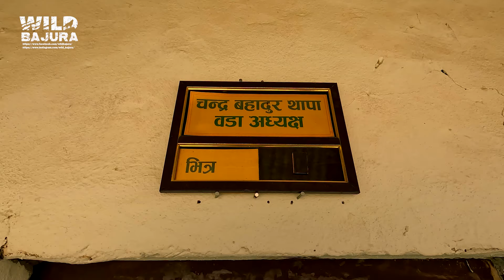Badimalika Municipality || Ward 8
We welcome you to Ward Number 08 of Badi Malika Municipality in Bajura District. This place is known for embracing peace and civilization through its traditions. Its natural beauty is enchanting, and the rich cultural heritage of its residents enhances its uniqueness. Here are some significant places in Ward Number 08 of Badi Malika Municipality:

1. **Badi Malika Temple**: This temple is revered as a symbol of spiritual devotion and cultural heritage. It houses the deity Jagat Janani Mata Malika. The temple is located on a mountain, and its flag once fluttered on the crest of Tirkhula Jhad.

2. **Mountainous Environment**: Covering an area of 40.5 square kilometers, Ward Number 08 features scenic meadows adorned with lush greenery, making it a prominent tourist destination.

3. **Cultural Diversity**: The ward predominantly follows Hinduism, with ethnic communities coexisting. There is also a beautiful Buddhist stupa in the vicinity, showcasing the diversity of cultures, languages, religions, and customs.

4. **Economic Activities**: Agriculture forms the backbone of Ward Number 08's economy, with crops such as millet, maize, wheat, rice, potatoes, bamboo, and livestock farming being major contributors.

Ward Number 08 of Badi Malika Municipality is actively promoting its natural, cultural, spiritual, and economic identity. This has instilled a sense of pride among its residents in preserving this significant cultural and historical heritage.